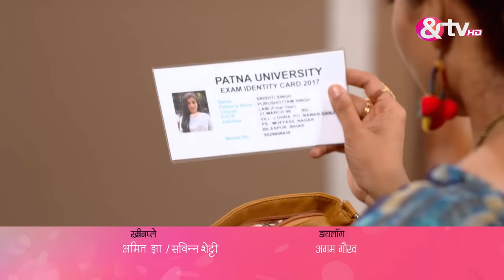Agnifera | Ep.66 | Anurag ने Ragini का अपमान करने की योजना बनाई | Full Episode | AND TV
Show Name : Agnifera
Producer/Star Cast : Ankit Gera,Mohak Khurana,Simaran Kaur,Yukti Kapoor
Episode No : 66